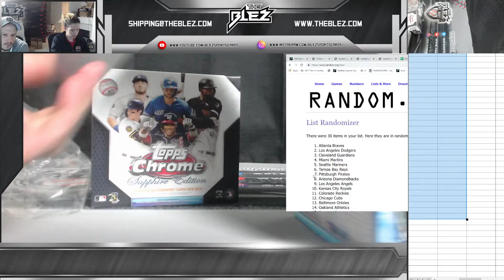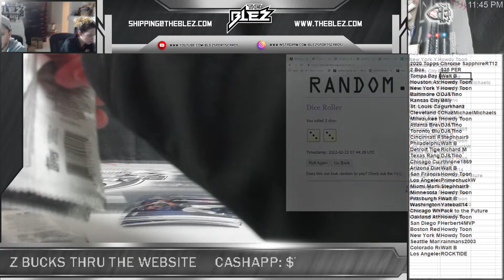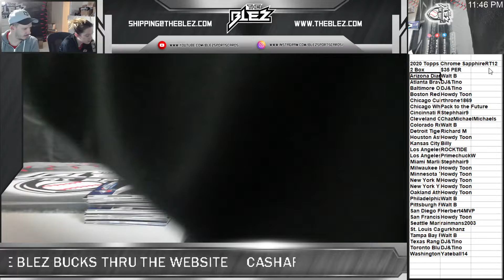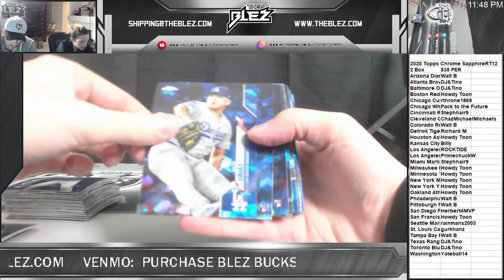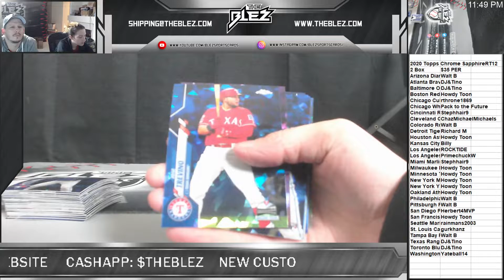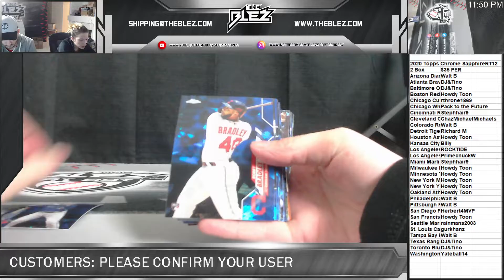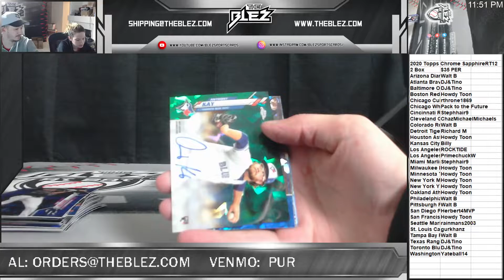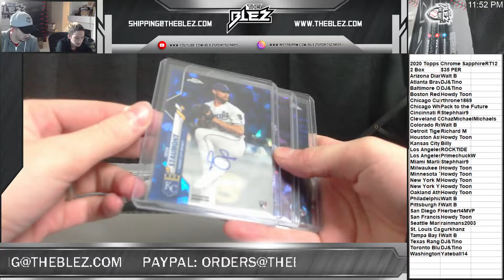2020 Topps Chrome Sapphire RT #12